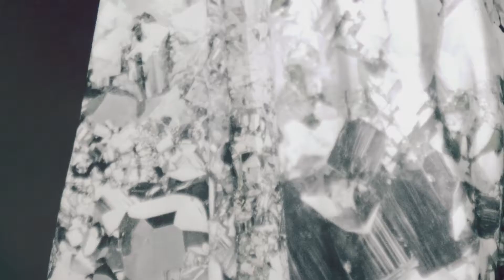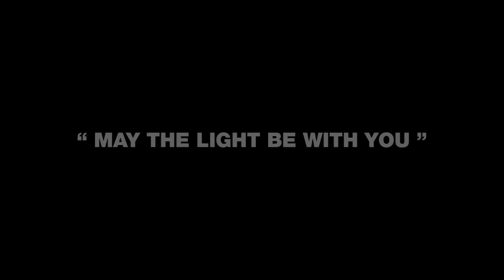Pineal Grand Spring Summer 2014 fashion film Full version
Pineal Grand Spring Summer 2014 fashion film directed by Wing Shya and Kim Lam
Muisc taken from Actress, Caribou, Fourtet and Neu!